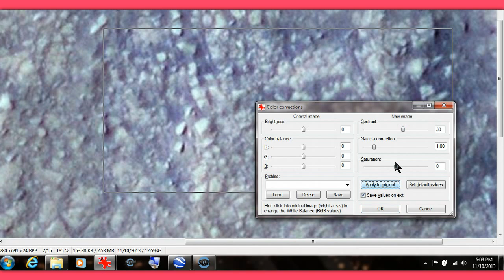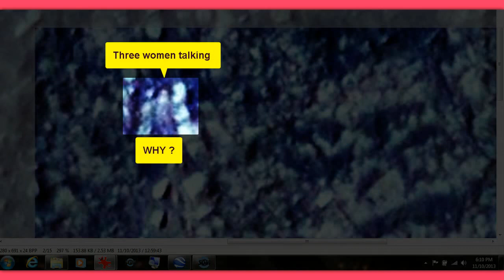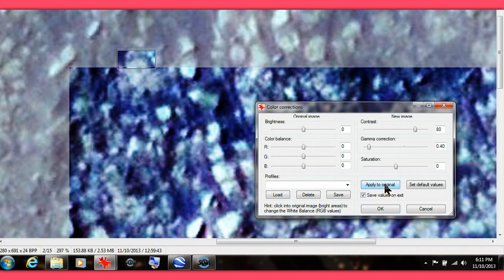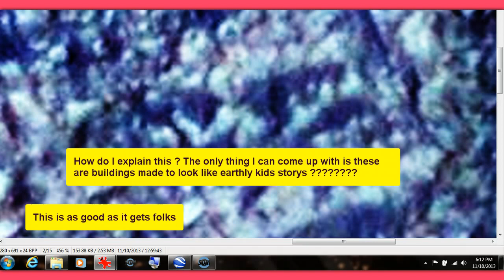Google earth screen shot 2013 --More strange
google Mars screen shot , puts the surface of Mars in Gale Crater in a whole different perspective